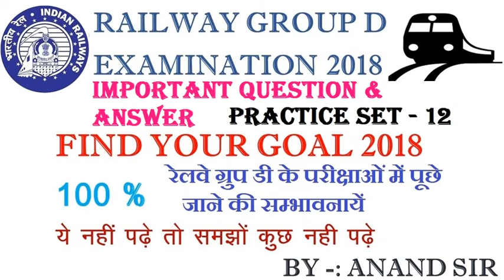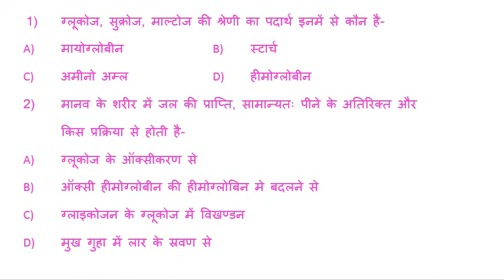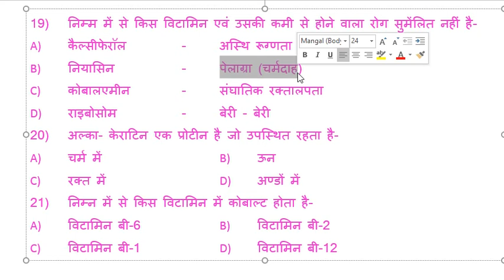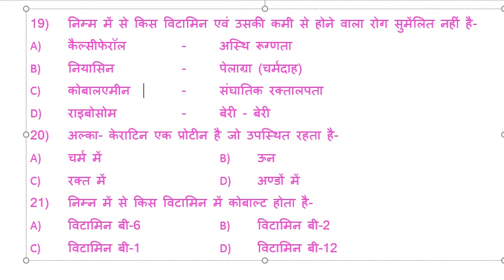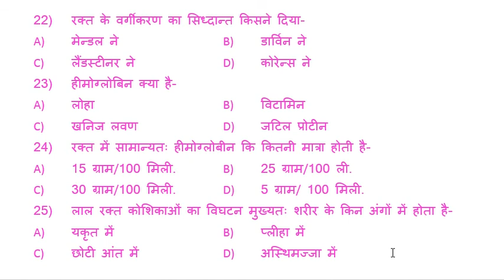रेलवे ग्रुप डी प्रैक्टिस सेट- 12 Railway Group D Practice Set-12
रेलवे ग्रुप डी प्रैक्टिस सेट-12  महत्वपूर्ण प्रश्नोत्तर